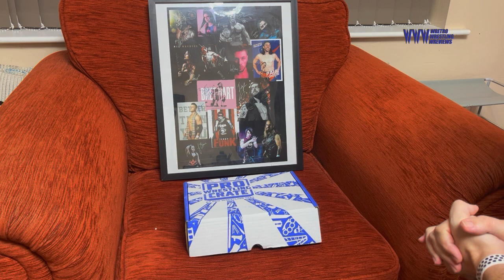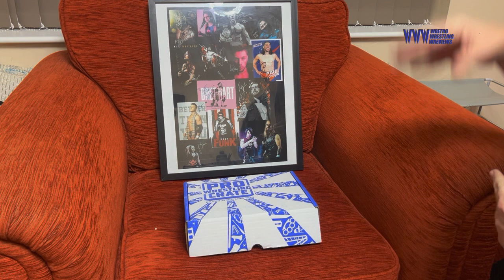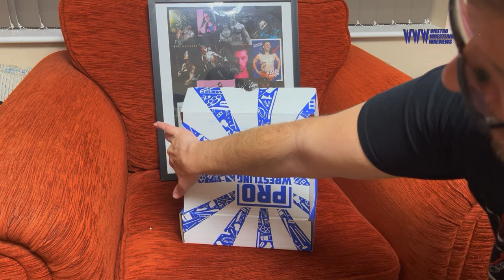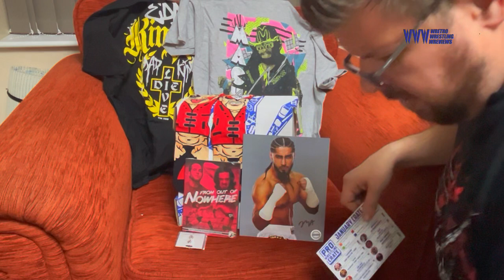Pro Wrestling Crate unboxing January 2024